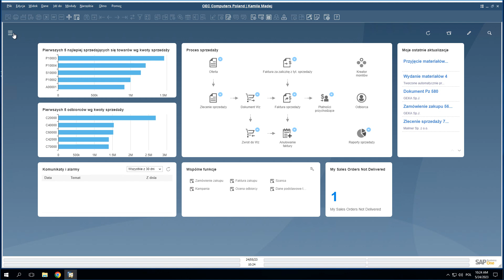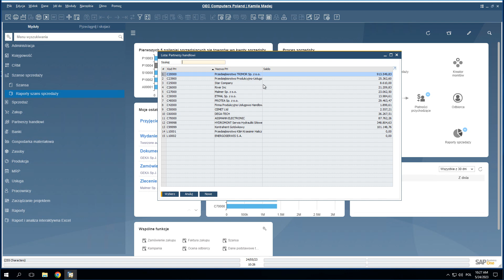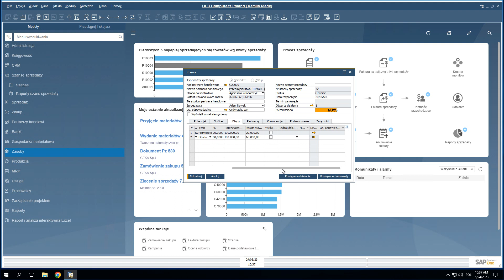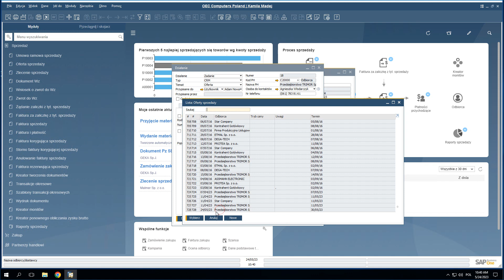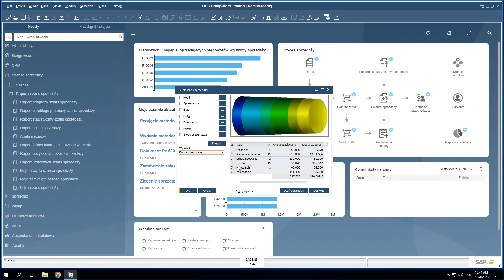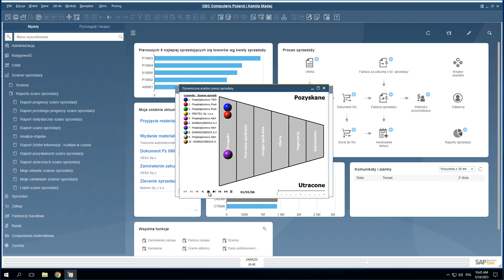Szkolenie SAP B1: Moduły - CRM i Szanse sprzedaży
👉 Jakie funkcje są w module CRM? Czym jest Szansa sprzedaży w SAP ?
Moduł CRM w SAP B1 stanowi połączenie wszystkich istotnych funkcji, które ułatwiają zarządzanie relacjami z klientami i dostawcami. Podstawowe z nich to: kartoteki Dostawców i Odbiorców, Zadania (Działania), Kampanie, Oferty, Zlecenia. Jednak jedną z kluczowych funkcjonalności CRM są Szanse sprzedaży, pozwalające zarządzać potencjalną sprzedażą.

Z tego video dowiesz się::
➡️ jakie funkcjonalności zawiera moduł CRM
➡️ czym jest Szansa sprzedaży
➡️ jakich informacji dostarcza analiza Lejka sprzedaży

📢 Potrzebujesz więcej informacji o CRM w SAP B1? Tu znajdziesz małe kompendium wiedzy: 🔗